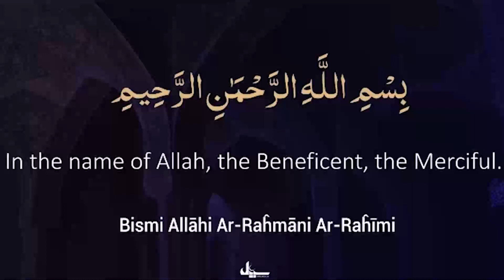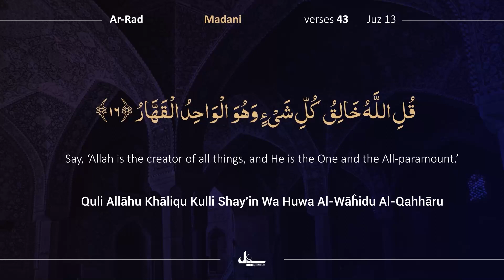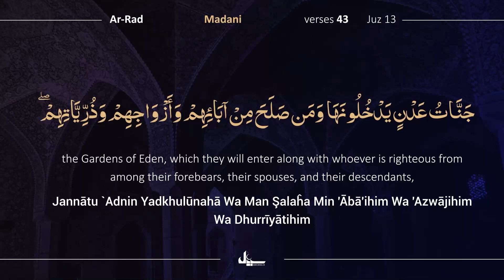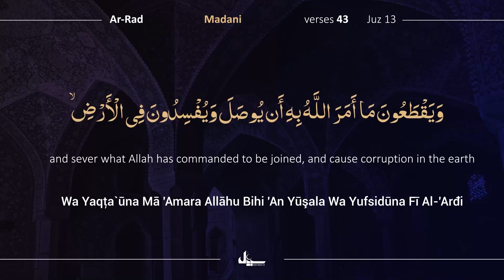Para 13/30 | 3 Min with Quran | Day 131 Beautiful Recitation of Holy Quran | Complete Quran Tilawat